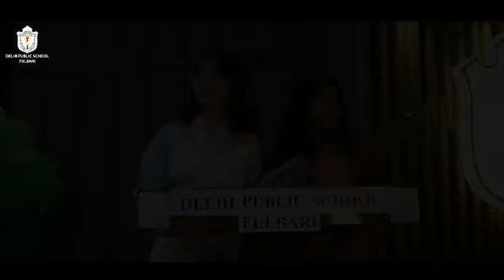डीपीएस फुलबारीमा हर्षोल्लाससहित मनाइयो भानु जयन्ती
सिलगढ़ी, 13 जुलाई । दिल्ली पब्लिक स्कूल (डीपीएस) फुलबारीले आदिकवि भानुभक्त आचार्यको २१०औं जन्मजयन्ती हर्षोल्लाससहित मनायो। विद्यालयकी प्रधानाचार्या मनोवारा बी अहमदले दीप प्रज्ज्वलन साथै आदिकवि भानुभक्त आचार्यको प्रतिकृतिमा माल्यार्पण र पुष्पार्पण गरेपछि कार्यक्रम शुरु गरियो। विद्यार्थी स्यूमे ली र श्रेयसी शाहाद्वारा सञ्चालित कार्यक्रममा वैभवी शर्मा र आहाना छेत्रीले नेपाली अनि अङ्ग्रेजी भाषामा भानुभक्त आचार्यको संक्षिप्त परिचय प्रस्तुत गरे। चौथोदेखि बाह्रौं श्रेणीसम्मका विद्यार्थीहरूले भानुभक्त आचार्यलाई समर्पित गर्दै भावपूर्ण तथा सुमधुर गीत प्रस्तुत गरे। विद्यार्थीहरूमा क्रमैले सफलता राई, अर्नव राई र मियोङ्ग मोक्तानले खुबै सुन्दर ढङ्गमा कान्तिपुरी नगरी, घाँसी र भानु तिमी कति महान् कविता वाचन गरे।
यसरी नै भानुभक्त कसरी घाँसीबाट प्रभावित भई काव्य सृजनामा लागे भन्ने कुरा देखाउन विद्यार्थीहरूले घाँसी नाटक प्रस्तुत गर्दै भानुभक्त र घाँसीका रूपमा अभिनय गरे। कार्यक्रमलाई रमाइलो बनाउँदै विद्यार्थीहरू नेपाली लोकगीतमा नाँचे। यसरी नै स-साना विद्यार्थीहरू नेपाली सांस्कृतिक वेशभूषा पहिरिएर ऱ्याम्प वाक् गरी सबैलाई मक्ख पारे। विद्यार्थीहरूले भानुभक्तीय रामायणको श्रीबालकाण्ड र श्रीअयोध्याकाण्डबाट  भावात्मक र लयात्मक शैलीमा केही श्लोकहरू गाए। रामायण पाठ गर्दा प्रेपका ससाना बाल-बालिकाहरूले राम, सीता, लक्ष्मण, भरत र हनुमानका रूपमा अभिनय गरेर सबैको मन जिते। कार्यक्रममा साना-ठूला सबै विद्यार्थीहरूले सक्रियतासित भाग लिएका थिए। भानु जयन्तीको यस कार्यक्रममा विद्यालयकी प्राधानाचार्यासँगै शैक्षिक संयोजिका सुचिता योञ्जन ट्याटर, डली दास, नेहा गुप्ता, जयता दास, सुरभी तिवारी, यसरी नै शैक्षिक संयोजकमा अरिन्दम सेनगुप्त, धृतिमान विश्वास, आकाश छेत्री, सुवास छेत्री, शुभदीप भौमिक र शिक्षकहरूको पनि विशेष उपस्थिति रहेको थियो। कार्यक्रममा विद्यार्थीहरूलाई सम्बोधन गर्दै स्कूलकी प्रधानाचार्य मनोवारा बी अहमदले घाँसीबाट प्रेरित भानुभक्तले नेपाली भाषा, साहित्य र समाजप्रति दिएको योगदानबारे बताउँदै हामी मानिस भएकाले हामीमा भानुभक्तमा झैं लोककल्याणको भावना हुन आवश्यक रहेको कुरामा विशेष जोर दिइन्। अन्तमा राष्ट्रगीत गाएर कार्यक्रम समापन गरियो।